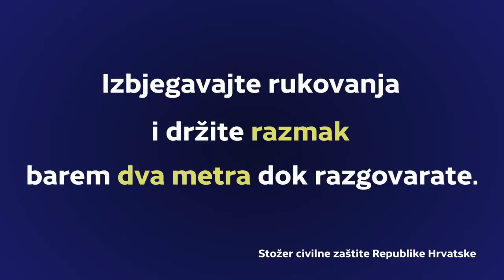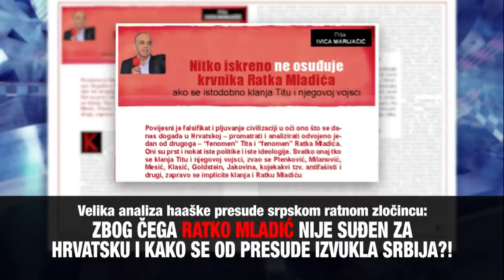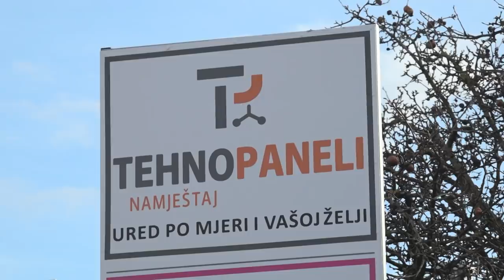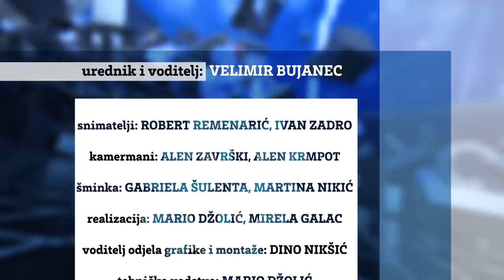BUJICA 16.6.2021. OKRŠAJ PRKAČIN - GOLDSTEIN! Benčić bježi, Klasić u šoku! GOŠĆA: DR. VLATKA VUKELIĆ